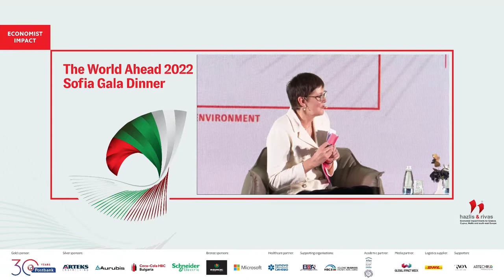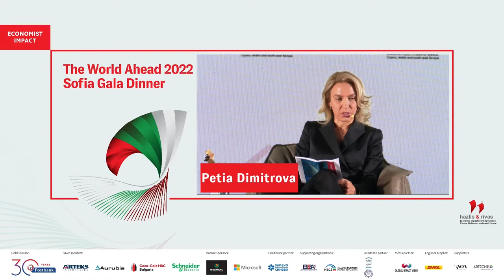Petia Dimitrova on paving the way for a green sustainable environment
Petia Dimitrova, CEO and Chairperson of the Management board, Postbank Bulgaria